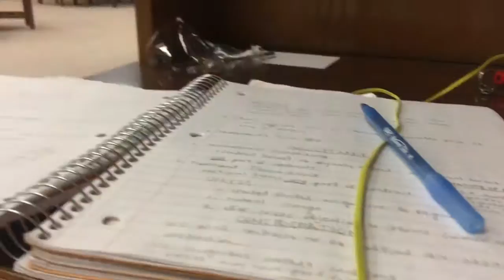LATE NIGHT LIBRARY!!! Mason Vlog #730 11.28.2017